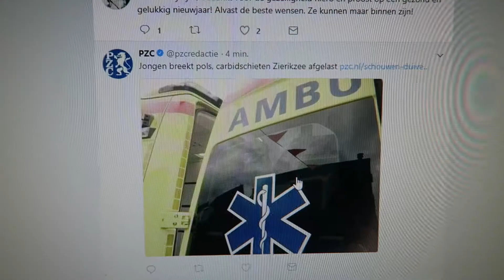Oudjaarsdag 2017 - Bl4zed Vlog #45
Een oudjaarsoverdag zonder carbid maar wel met een lekker muziekje :)
↓ Volg me Online! ↓